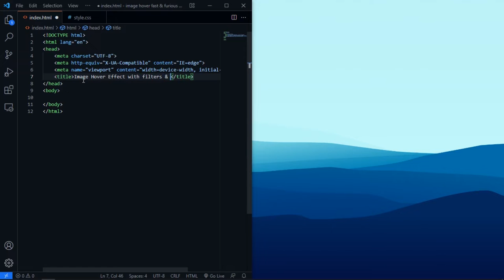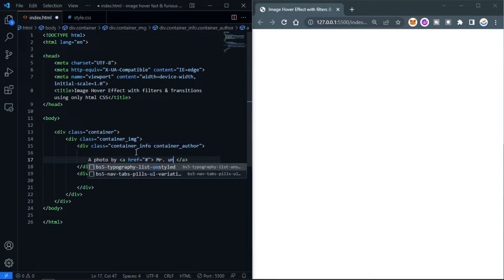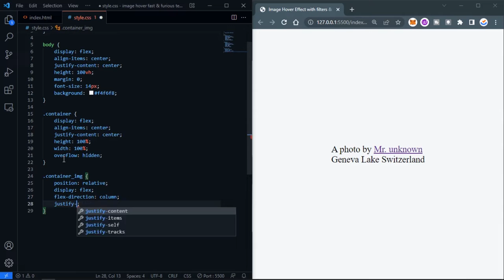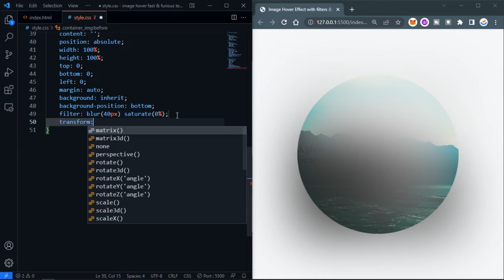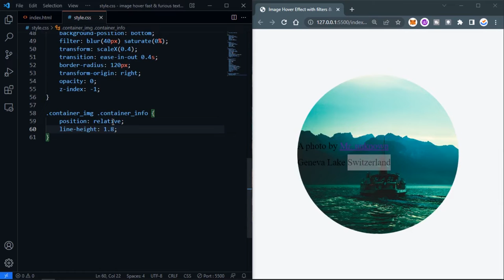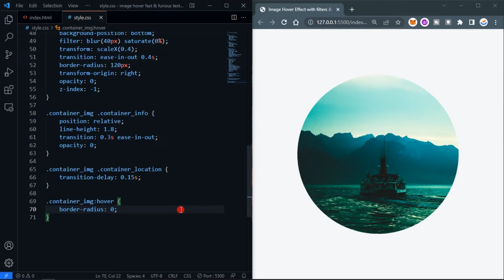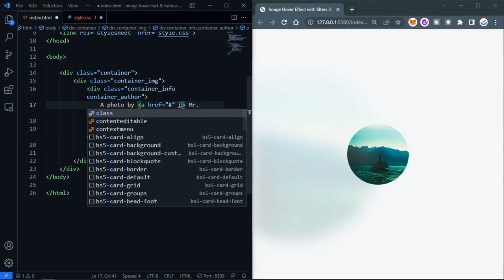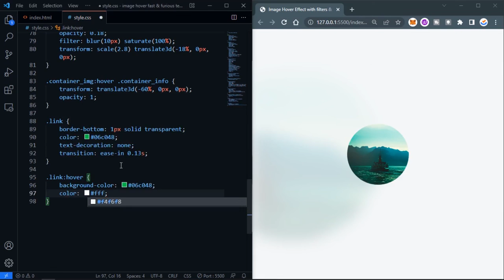Cool Image Hover with transitions & filters using html css